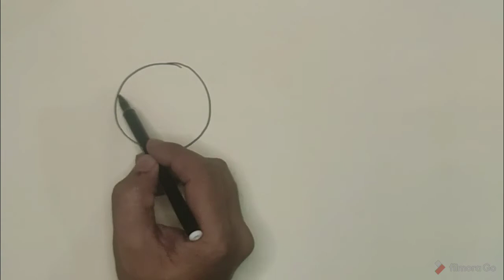HOW TO DRAW SUNFLOWER | FLOWER DRAWING | SUNFLOWER BY PASTEL COLOR | ALAMGIR HOSSAIN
SUNFLOWER PAINTED BY PASTEL  COLOR. IT'S EASY TO DRAW AND COLORING. BABIES CAN LEARN FROM THIS CHANNEL. THIS DRAWING FOR CLASS  ONE TO FOUR
||| I AM ALAMGIR HOSSAIN SENIOR ART TEACHER OF ADAMJEE CANTONMENT PUBLIC SCHOOL.